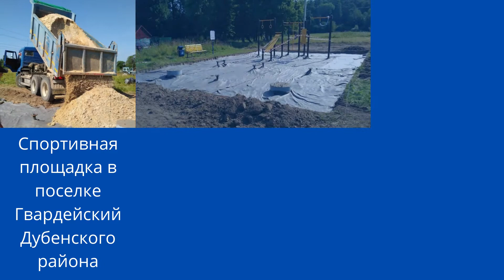Конкурс инициативных проектов сельских старост и лидеров ТОС выходит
В населенных пунктах четырех призеров конкурса инициативных проектов сельских старост и лидеров ТОС работы завершены, состоялась приемка объектов. Это спортивные площадки: в поселке Гвардейский Дубенского района, в селе Рылево Одоевского района, в селе Белый Колодезь Арсеньевского района и в деревне Зубково Белевского района.

В составе комиссии, принимавшей работы подрядной организации, был исполнительный директор Ассоциации «Совет муниципальных образований Тульской области» Борис Воловатов, руководители и представители администраций районов и муниципальных образований, общественные активисты, чьи проекты стали призерами конкурса.

Подробнее – в новом видео.